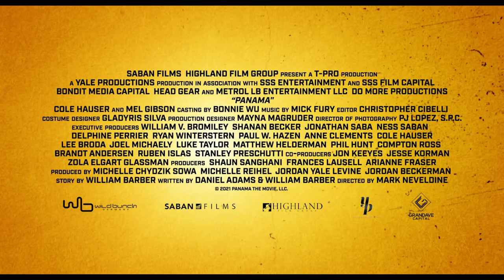PANAMA - THE REVOLUTION IS HEATING UP Trailer German Deutsch (2022)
Ab 8. September 2022 als DVD und Blu-ray erhältlich.
Digital bereits ab 24. August 2022

Darsteller:
Cole Hauser (Stirb langsam – Ein guter Tag zum Sterben; 2 Fast 2 Furious)
Mel Gibson (Die Passion Christi; Der Patriot, Wir waren Helden; Braveheart)
Charlie Weber (After Truth; Coyote Lake)
Regie:
Mark Neveldine (Gamer; Crank 2 – High Voltage)

Inhalt:
Im wilden Panama des Jahres 1989 wird James Becker (Cole Hauser), ein hochdekorierter Ex-Marine, von seinem ehemaligen Kommandeur Stark (Mel Gibson) Undercover geschickt, um einen Deal mit gefährlichen Drogendealern vor Ort abzuwickeln. Dabei gerät er mitten in der US-Invasion um den Diktator Manuel Noriega. Während er sich durch das Chaos des Bürgerkrieges schlägt, muss Becker gegen Profikiller kämpfen, Femmes Fatales verführen und durch ein gefährliches Terrain von politischen Intrigen und Geheimdienst-Machenschaften navigieren und hoffen, dass er es lebend nach Hause schafft.